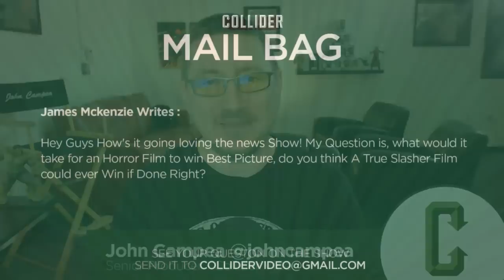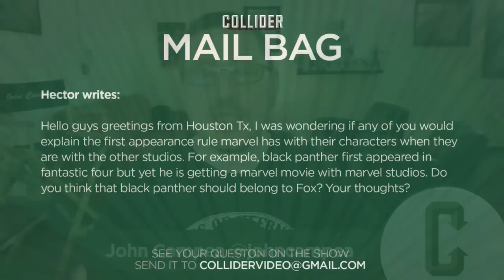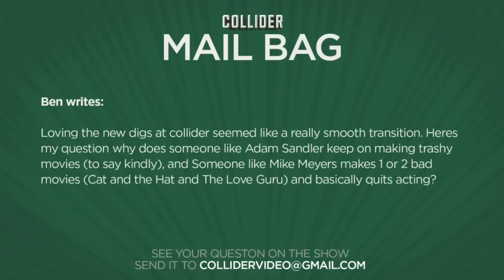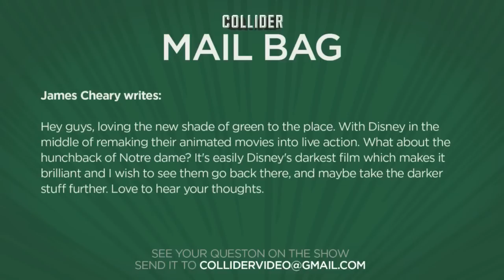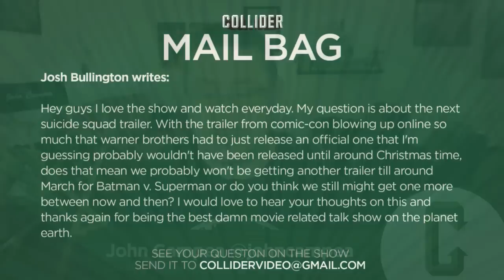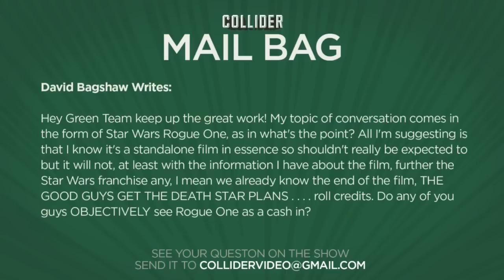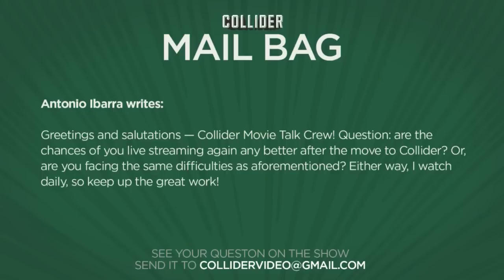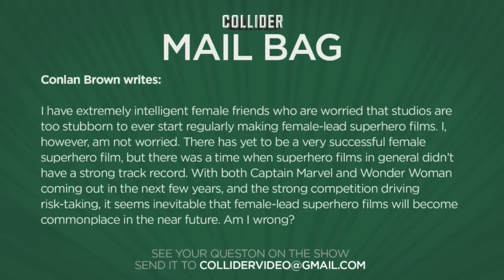Collider Mail Bag - Why There Aren't More Female Superhero Films, Is Star Wars Rogue One A Cast In?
On this episode of Collider Mail Bag (Saturday August 1st 2015) we take the following viewer emails:

James Mckenzie Writes :  Hey Guys How's it going loving the news Show! My Question is, what would it take for an Horror Film to win Best Picture, do you think A True Slasher Film could ever Win if Done Right?

Hector writes: Hello guys greetings from Houston Tx, I was wondering if any of you would explain the first appearance rule marvel has with their characters when they are with the other studios. For example, black panther first appeared in fantastic four but yet he is getting a marvel movie with marvel studios. Do you think that black panther should belong to Fox? Your thoughts?

Ben writes: Loving the new digs at collider seemed like a really smooth transition. Heres my question why does someone like Adam Sandler keep on making trashy movies (to say kindly), and Someone like Mike Meyers makes 1 or 2 bad movies (Cat and the Hat and The Love Guru) and basically quits acting?

James Cheary writes: Hey guys, loving the new shade of green to the place. With Disney in the middle of remaking their animated movies into live action. What about the hunchback of Notre dame? It's easily Disney's darkest film which makes it brilliant and I wish to see them go back there, and maybe take the darker stuff further. Love to hear your thoughts.

Josh Bullington writes: Hey guys I love the show and watch everyday. My question is about the next suicide squad trailer. With the trailer from comic-con blowing up online so much that warner brothers had to just release an official one that I'm guessing probably wouldn't have been released until around Christmas time, does that mean we probably won't be getting another trailer till around March for Batman v. Superman or do you think we still might get one more between now and then? I would love to hear your thoughts on this and thanks again for being the best damn movie related talk show on the planet earth.

David Bagshaw Writes :  Hey Green Team keep up the great work! My topic of conversation comes in the form of Star Wars Rogue One, as in what's the point? All I'm suggesting is that I know it's a standalone film in essence so shouldn't really be expected to but it will not, at least with the information I have about the film, further the Star Wars franchise any, I mean we already know the end of the film, THE GOOD GUYS GET THE DEATH STAR PLANS . . . . roll credits. Do any of you guys OBJECTIVELY see Rogue One as a cash in?

Antonio Ibarra writes: Greetings and salutations — Collider Movie Talk Crew! Question: are the chances of you live streaming again any better after the move to Collider? Or, are you facing the same difficulties as aforementioned? Either way, I watch daily, so keep up the great work!

Conlan Brown writes: I have extremely intelligent female friends who are worried that studios are too stubborn to ever start regularly making female-lead superhero films. I, however, am not worried. There has yet to be a very successful female superhero film, but there was a time when superhero films in general didn’t have a strong track record. With both Captain Marvel and Wonder Woman  coming out in the next few years, and the strong competition driving risk-taking, it seems inevitable that female-lead superhero films will become commonplace in the near future. Am I wrong?